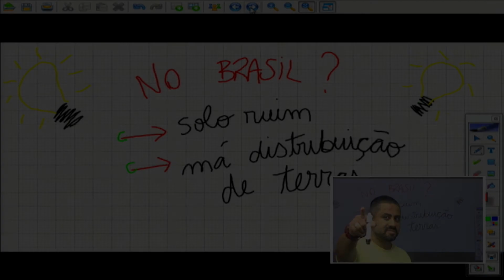AGROPECUÁRIA e REVOLUÇÃO VERDE | Geografia - aula #10 | Extensivo Enem 2019 | Não Perca a Cabeça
Aula completa de Geografia para o Enem sobre Agropecuária e Revolução Verde! Baixe o material e os exercícios referentes a essa aula gratuitamente